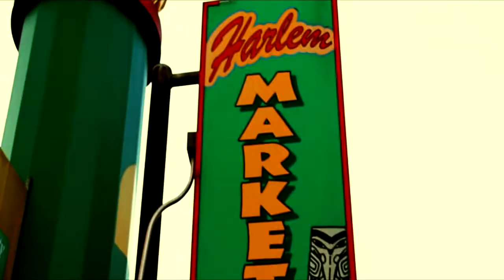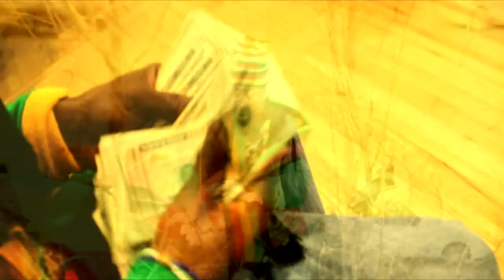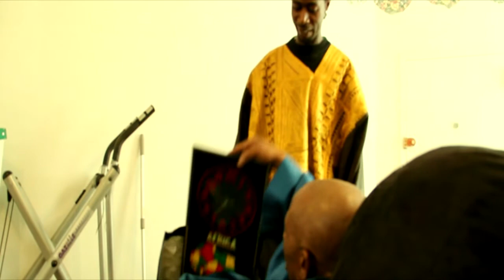Jun Ice - I'm From Africa